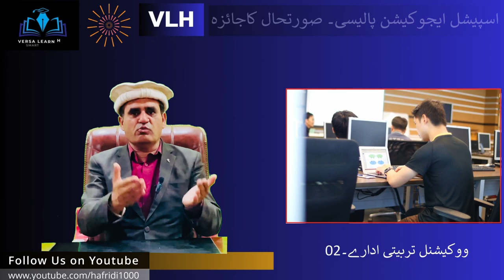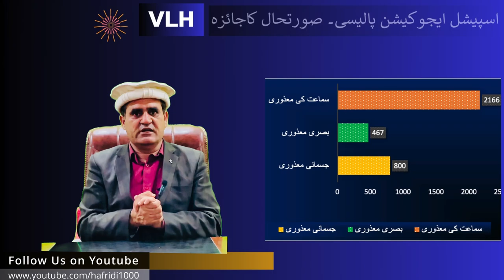Khyber Pakhtunkhwa's Special Education Sector Review : In Depth Analysis of Facts and Figures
Want to learn about the Khyber Pakhtunkhwa's Special Education Sector Review: Join us for an In-Depth Analysis of Facts, Figures, and Policies.
Welcome to Versa Learn Hub, where we delve deep into educational landscapes to shed light on crucial issues. In this video, we embark on a comprehensive analysis of the special education situation in Khyber Pakhtunkhwa (KP), Pakistan. Our focus is on understanding the legal and institutional framework governing special education in this region.

KP is home to 47 special education institutes, each playing a vital role in catering to the diverse needs of differently-abled individuals. Among these institutes, 10 are dedicated to visually impaired children, 15 cater to the needs of mentally retarded and physically handicapped students, and 21 focus on aiding hearing and speech-impaired children. Additionally, KP boasts two specialized educational complexes: the Special Education Complex Mardan and the Special Education Complex Peshawar.

Despite the presence of these institutes, the enrollment figures paint a concerning picture. With only 3400 students currently enrolled in these institutions, it raises questions about accessibility and outreach efforts. While these institutes serve as invaluable resources, their potential impact is limited by low enrollment rates.

Furthermore, the landscape of special education in KP is not devoid of challenges. One of the primary issues is the inadequate provision of resources and facilities. Many institutes struggle with a lack of specialized equipment, trained personnel, and accessible infrastructure, hindering the quality of education and support provided to students.

Additionally, societal stigmatization and misconceptions surrounding disabilities pose significant barriers to inclusion and acceptance. The prevailing attitudes often marginalize differently-abled individuals, impeding their access to education and opportunities for social integration.

Moreover, there is a pressing need for enhanced coordination between governmental bodies, educational institutions, and community organizations to streamline efforts and address the multifaceted challenges faced by the special education sector in KP.

In conclusion, our analysis underscores the importance of proactive measures to address the existing gaps and challenges in special education in Khyber Pakhtunkhwa. Through collaborative efforts and sustained advocacy, we can work towards creating an inclusive and supportive environment where every individual has the opportunity to thrive and realize their full potential. Join us as we navigate through these complexities and advocate for a more equitable future in special education.